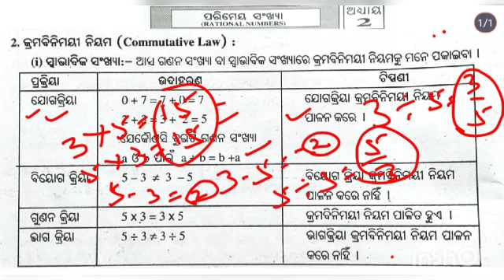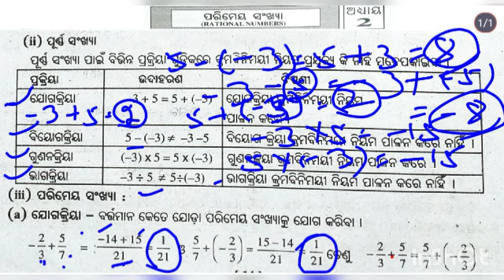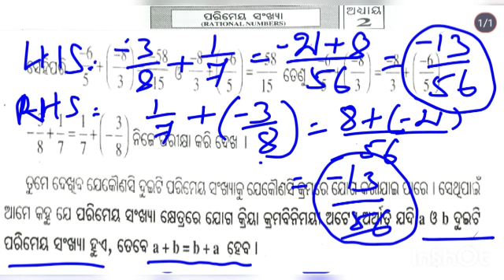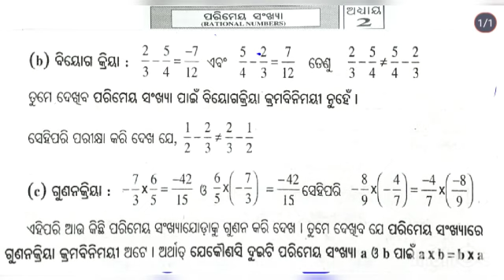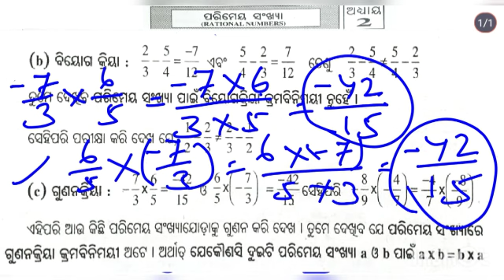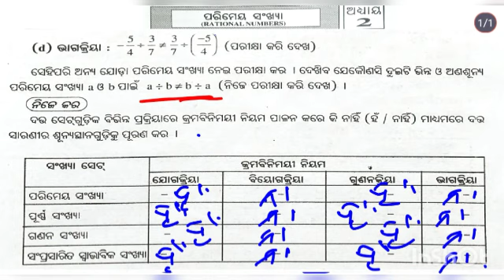Rational numbers | 8th class algebra chapter 2 | 8th class mathematics chapter 2 in odia | part-2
8 class maths chapter 2
8th class math
class 8 algebra chapter 2 in odia
class 8 algebra chapter 2

In this video we have discussed about the
fundamentals of Rational Numbers. Hope, it will
be helpful for all.
Please watch this video till end and do like,
comment and share this content. Also plz do
to get the notification of our new uploaded